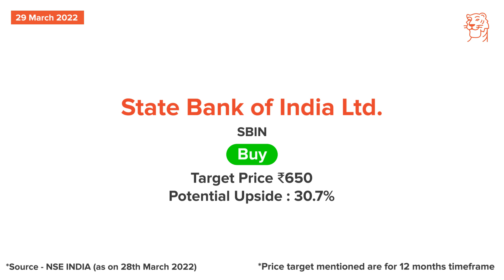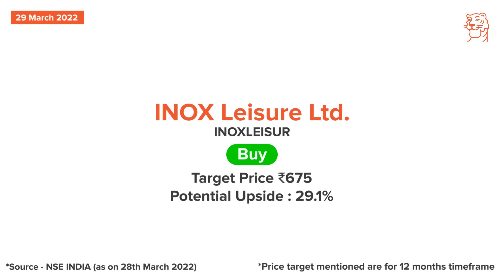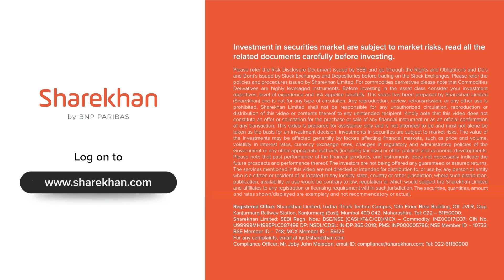Mar 29 - Sharekhan Daily 3R Research Calls - State Bank of India and Inox Leisure Stocks Analysis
Today, we cover the following companies:
· INOX Leisure

(* T&C apply)